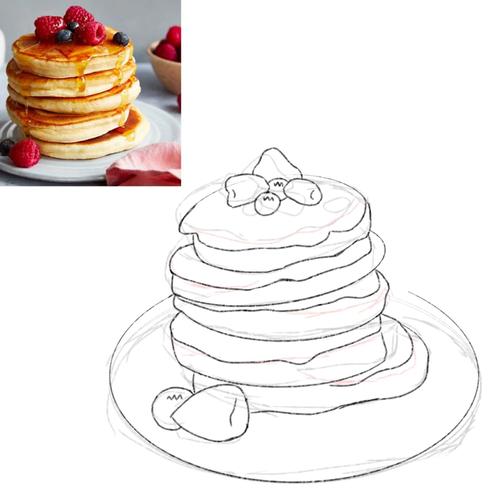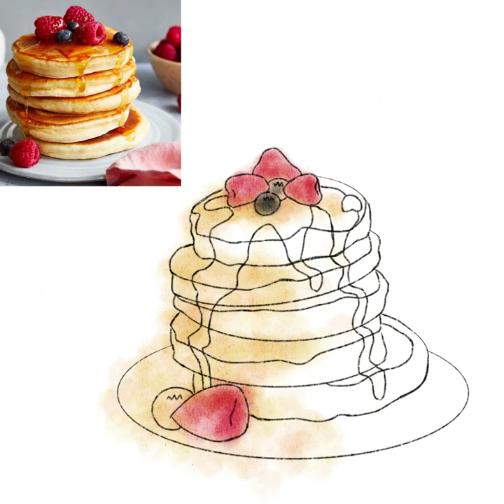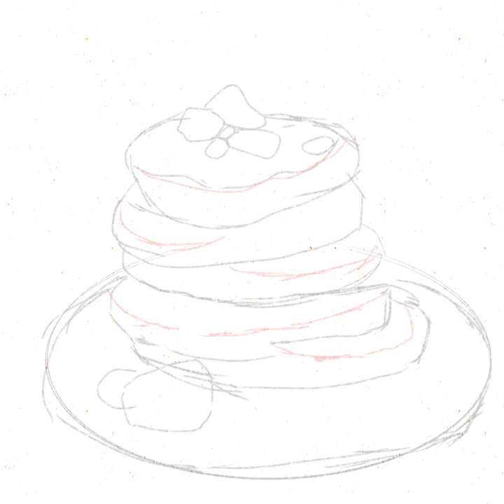[Speedpaint] Watercolor Pancake | Ibis Paint X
Painting is such sweet sorrow.

This is only my second (legit) digital artwork and I already had the AUDACITY to use a picture of a real pancake as my reference. Welp. I thought of searching up "pancake anatomy" in hopes of lessening the torture which is sketching but alas, there is no such thing.

This artwork is supposed to be called Porky Pancake but it would've been confusing lolol. You can see that I made the effort to draw Porky, one of our brand's mascot and my favorite stuff toy, in the picture. I settled for a mini version of him playing with the honey but I noticed that the bigger version with the fork is also cute as well!~